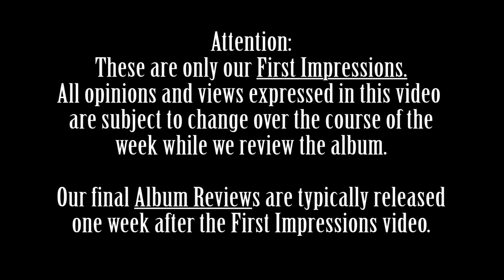Igorrr - Spirituality and Distortion - FIRST IMPRESSIONS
We are a non-monetized channel. If you wish to support us this is the best way to do it!

Two Toe Tags Recipients:
Ghost - Meliora
Angra - Omni
Megadeth - Rust in Peace
Mushroomhead - XX
Unearth - Extinction(s)
Rammstein - Rammstein
Korn - The Nothing
The Agonist - Orphans
Jinjer - Macro
Despised Icon - Purgatory
Lorna Shore - Immortal
Sepultura - Quadra

Our Rating System:
We are both firm believers that it is unjust to review and rate an album after only hearing it one or two times therefore our method for reviews is much different than everyone else on YouTube.

Our review process starts off with a "listening session" where we hear the entire album from beginning to end, uninterrupted. We then post a video with our initial thoughts and opinions of the album. Over the course of a week we will each listen to the album as many times as we can, analyzing and critiquing it. Then at the end of the week we will post our full and final review of the album which will include our ratings.

Our scoring method is unique to this channel as well. We each rate the album out of 10 but anything 8 and above simply just gets our Toe Tag. In order for an album to make it onto the list above it must receive Two Toe Tags. It if only gets one or none then it does not make our coveted list.

Any album that receives Two Toe Tags is considered a top quality album of elite status and highly recommended by both of us.